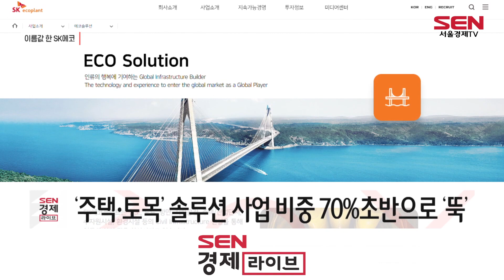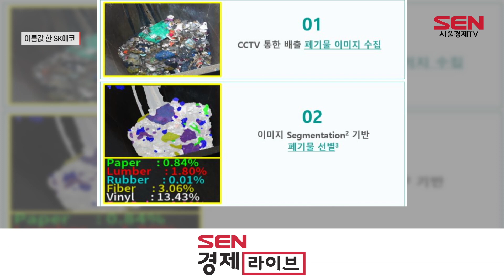이름값 한 SK에코플랜트, 환경·에너지 매출 ‘쑥’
[앵커]
2년 전 사명에서 ‘건설’을 떼고 환경기업으로 변신을 선언한 SK에코플랜트가 본격적인 이름값을 하고 있습니다.
지난해 거둬들인 매출 중 3분의 1 가까이를 환경과 에너지부문에서 거둬들인 것으로 나타났습니다. 이지영 기자입니다.

[기자]
SK에코플랜트의 친환경 신사업이 본격적인 성과를 내고 있습니다.

지난해 매출 중 수처리 시설과 폐기물 매립장 운영 등이 포함된 환경사업과 연료전지, 해상풍력, 수소사업 등이 포함된 에너지사업이 차지한 비중이 30%에 육박한 것으로 나타났습니다.

금융감독원 전자공시시스템에 따르면 SK에코플랜트는 지난해 7조 5,508억원의 매출을 기록했습니다.

이중 환경사업 매출은 7,822억원, 에너지 사업은 1조 2,645억원으로, 전년과 비교해 각각 77%, 198% 증가했습니다.

두 부문이 전체 매출 중 차지한 비중은 약 27%로, 한 해 전과 비교해 13%포인트 뛰었습니다.

반면, 주택과 토목공사 등이 포함된 솔루션 사업이 차지하는 매출 비중은 80% 중후반에서 지난해 70% 초반으로 낮아졌습니다.

지난해 환경·에너지 사업에서 첫 해외 매출이 발생한 점도 눈에 띕니다.

SK에코플랜트는 지난해 해외에서 환경사업으로 2,708억 원, 에너지 사업으로 2,957억 원의 매출을 기록했습니다.

특히 지난 연말에는 친환경 해외시장을 전담하는 조직을 신설하며, 올해 본격적인 글로벌 공략을 예고했습니다.

[인터뷰] SK에코플랜트 관계자
“SK에코플랜트는 해상풍력, 연료전지, 폐배터리 리사이클링 사업을 통해 해외 시장을 중심으로 본격적으로 적극 공략할 계획입니다.”

SK에코플랜트는 ‘넷제로’ 조기 달성이라는 그룹의 목표 아래 친환경 에너지 사업을 확대하고 있습니다. 지난 2020년, 종합 환경 폐기물 업체 환경시설관리 인수를 시작으로 2021년엔 9곳의 폐기물처리 기업을 사들였고, 지난해엔 SK오션플랜트와 테스 등의 인수 절차를 마무리했습니다.

SK에코플랜트는 자체 사업 외에도 환경∙에너지 분야 혁신기술을 가진 스타트업과 중소기업을 발굴·육성하며, 새 먹거리 발굴과 함께 사회적가치 창출까지 두마리 토끼를 잡겠다는 계획입니다. 서울경제TV 이지영입니다.